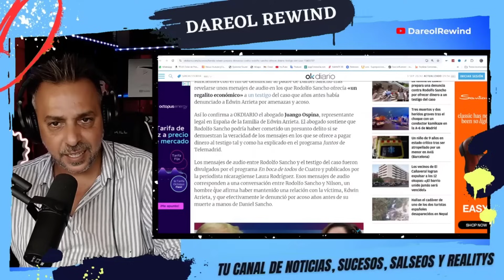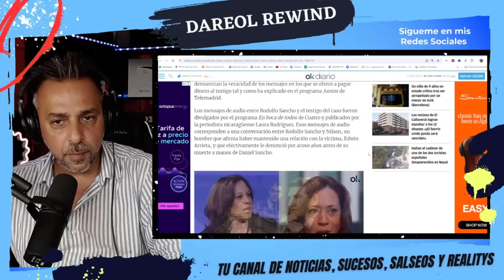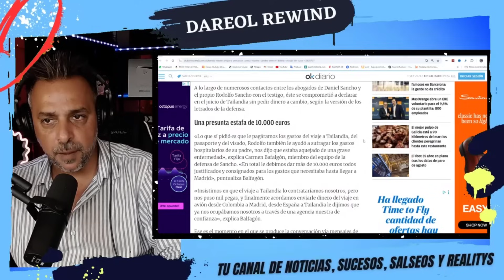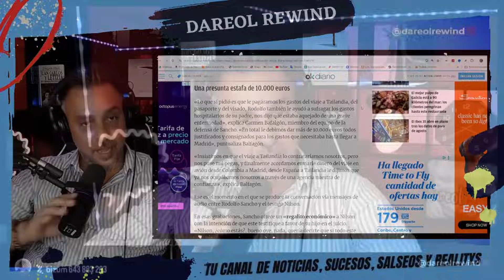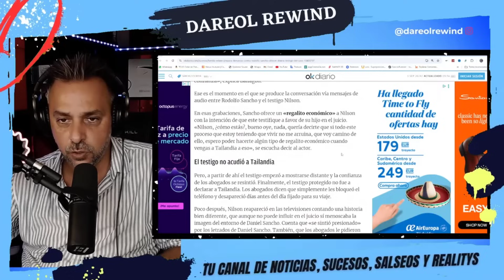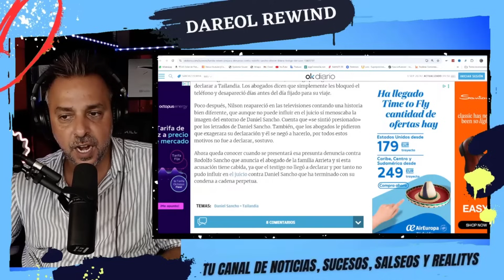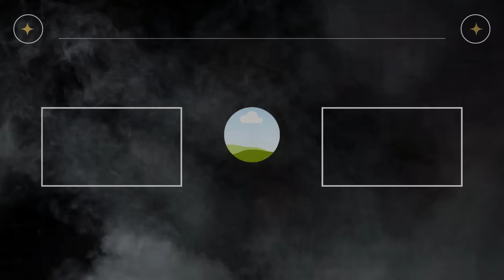¡DENUNCIARÁN a Rodolfo Sancho por un "SOBORNO"!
La familia de Edwin Arrieta, denunciara a Rodolfo Sancho por ofrecer dinero a un testigo del caso.

SIGUE LEYENDO